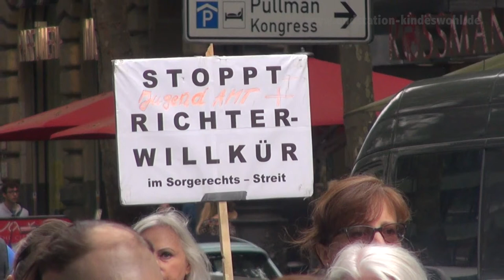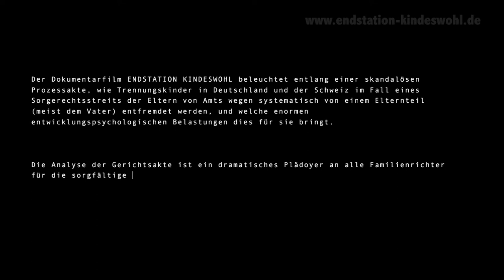ENDSTATION-KINDESWOHL.DE Väter-Demo Köln 11. JUNI 2016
Die Verletzung der Grundrechte von Kindern durch Familienrichter treibt immer mehr Menschen auf die Straße, so auch bei der Väter-Demo am 11. Juni 2016 in Köln. Eine breit aufgestellte Bewegung, die in allen sozialen Schichten verankert ist und auch von Frauen getragen wird, demonstrierte für das "Wechselmodell", dem für Kinder grundsätzlich entspanntesten Betreuungsmodell nach Trennung und Scheidung ihrer Eltern. Denn Kinder brauchen für ihre unbeschadete Entwicklung den gelebten Kontakt zu beiden Elternteilen und Bezugspersonen. Dies ist das Ergebnis der gesamten internationalen Forschung. Ziehen allerdings Eltern im Streit um das Sorgerecht über ihre Kinder vor den Kadi, ist in Deutschland und der Schweiz die planmäßige Entfremdung eines Elternteils (meist des Vaters) durch richterliche Willkür-Entscheidungen und durch Jugendamts- und KESB-Mitarbeiter immer noch gängige Praxis, - mit verheerenden Folgen für das Wohl der Kinder.

Die Aufnahmen entstanden im Zusammenhang mit den Dreharbeiten zu dem Dokumentarfilm ENDSTATION KINDESWOHL